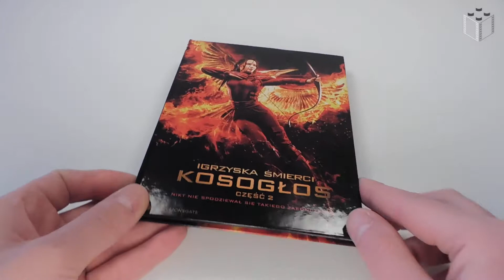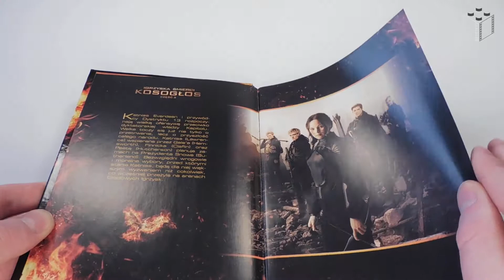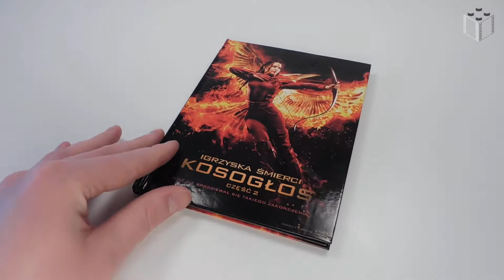Igrzyska Śmierci Kosogłos część 2 DVD - Rzut okiem na...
The Hunger Games Mockingjay Part 2 DVD - Quick Look

Książki z serii Igrzyska Śmierci stały się bestsellerami dlatego dość szybko postanowiono o przeniesieniu ich na duży ekran.
W naszym cyklu Rzut okiem na... spojrzymy na kolejne wydania DVD tej serii.

Legozmysl